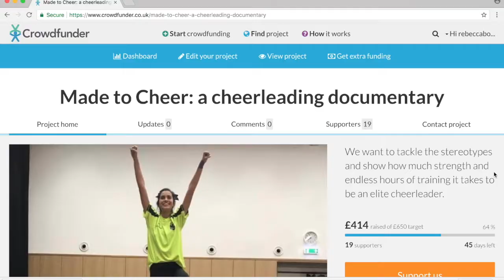Welcome to Made to Cheer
Made to Cheer is a third year student documentary which aims to tackle the stereotypes of cheerleading as it becomes a more popular sport in the UK.